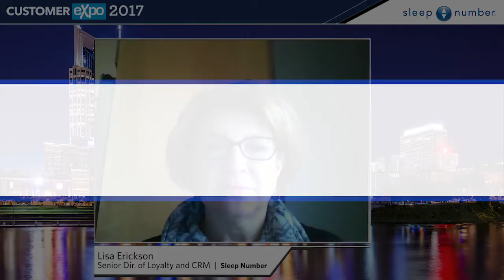Customer Expo 2017 Preview Series: Sleep Number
Sleep Number will present a session at the 2017 Customer Expo, which will be held in Nashville, Tennessee. November 6 – 8.